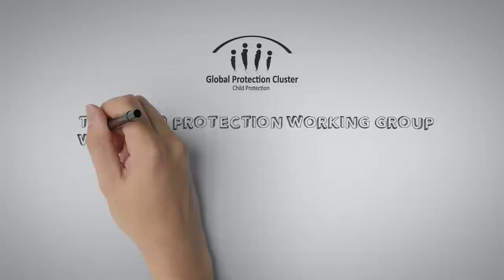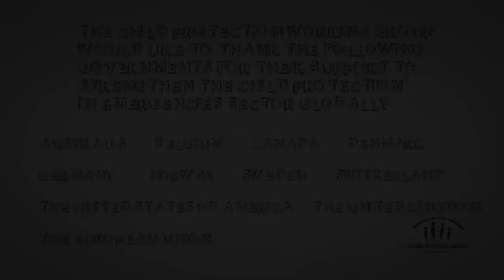What the CPWG does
The Child Protection Working Group (CPWG) is the global level forum for coordination and collaboration on child protection in humanitarian settings. The group brings together NGOs, UN agencies, academics and other partners under the shared objective of ensuring more predictable, accountable and effective child protection responses in emergencies.